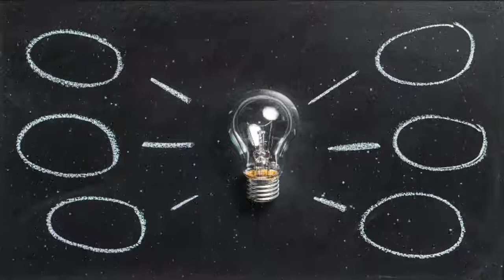Dr Zakir Naik Ke Mutallik Sawalat - Mufti Tariq Masood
Background credits
AA VFX- 8K/4K motion backgrounds channel